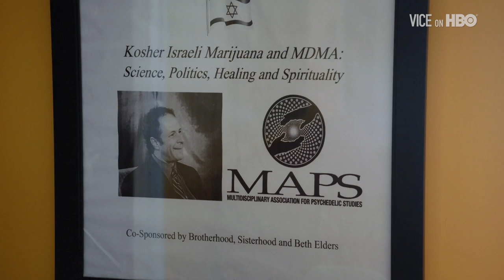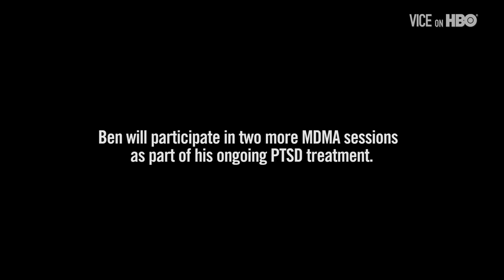MDMA Could Help Cure PTSD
PTSD affects millions of Americans, including 20% of Iraq and Afghanistan veterans and up to 30% of first responders. Despite this, available treatment is limited, resulting in long-term suffering and, in many cases, suicide. But a new set of trials using MDMA-assisted therapy has achieved remarkable results.

VICE’s Ben Anderson, who has been covering conflict for almost two decades and was diagnosed himself over a year ago, decided to try the treatment himself.